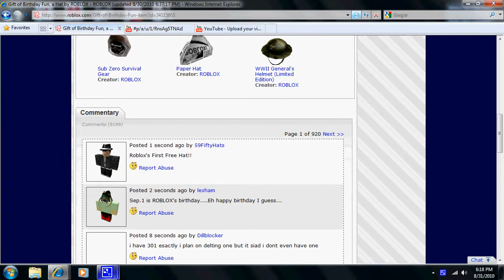roblox - First free hat